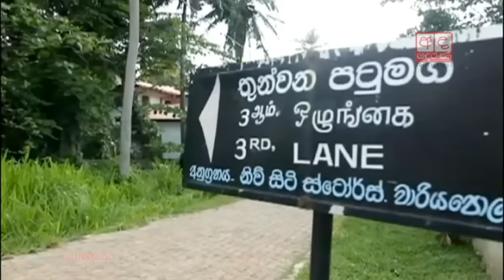Wariyapola abducted youth rescued by police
වාරියපොළදී පසුගියදා පැහැර ගැනීමට ලක්වූ බව කියන තරුණයා පොලීසිය විසින් බේරාගෙන තිබේ.

The 20 year old youth who was abducted for ransom in Wariyapola has been rescued by police.